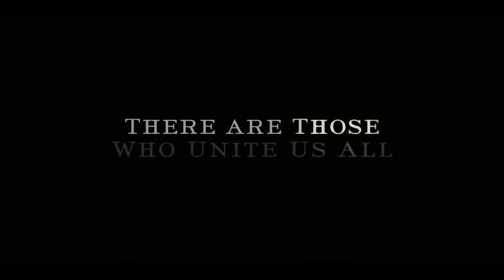Lincoln - Comercial de TV [HD]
O filme de Steven Spilberg se concentra na sangrenta Guerra Civil norte-americana, quando o então presidente optou pela abolição da escravidão. Lincoln se mantém firme mesmo quando todos os outros políticos e sociedade estão contra ele.